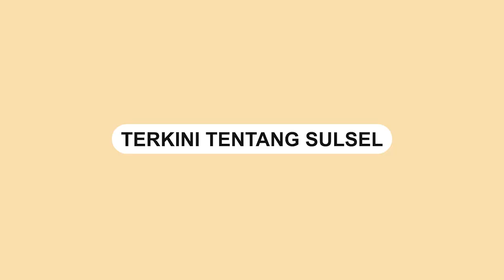Apes, 4 Driver Ojol Jadi Korban Orderan Fiktif 40 Bungkus Nasi Goreng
Driver ojek online tertimpa sial menerima order 40 bungkus nasi goreng fiktif.

Sebanyak 4 driver ojek online menerima orderan fiktif tersebut.

Terlihat beberapa driver ojol sedang kebingungan karena mendapat orderan fiktif.

Tampak ada puluhan bungkus nasi goreng yang siap di antar namun si customer mendadak sulit dihubungi.

Mereka sudah mencoba menghubungi dengan berbagai cara, namun customer tetap tidak bisa dihubungi.

Video tersebut dibagikan oleh akun TikTok @cibohay6, Rabu, (8/6).

Video terkini dan terbaru..